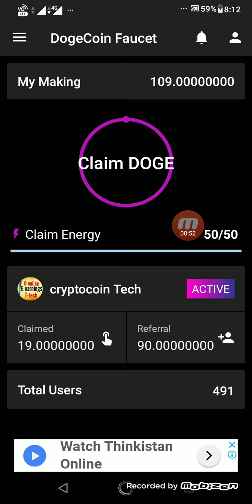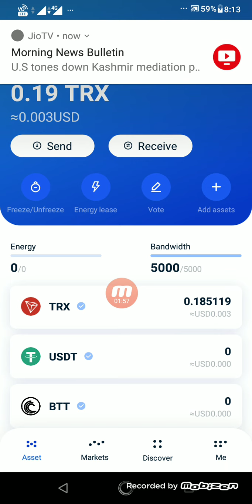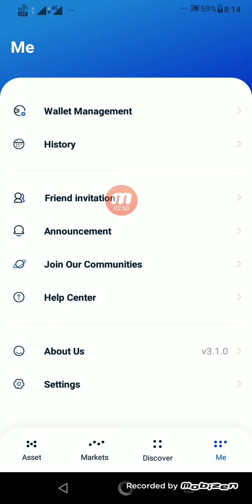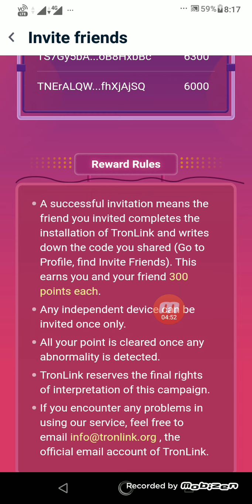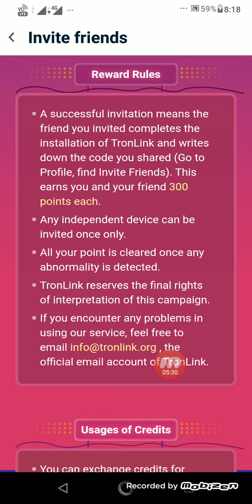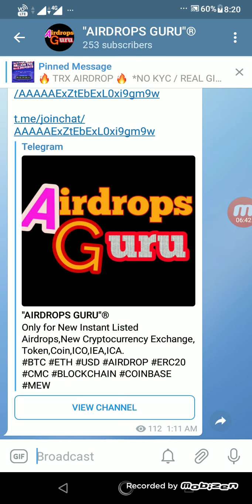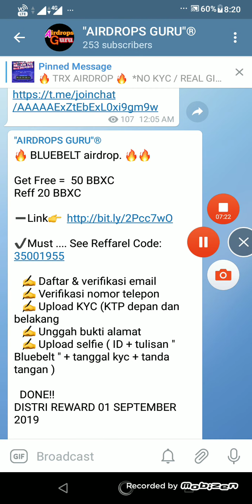Get Free 300 Points - 100,0000 TRX Giveaway | Free 50 BBXC Exchange Airdrop.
Tags - Keywords :

tronlink wallet
tronlink apps reviews in hindi,
tron link app tutorial,
get free trx coin,
bbxc coin blubelt exchange airdrop,
blubelt exchange reviews hindi,
how to earn money online,
way to earn,
tronlink apps airdrop,